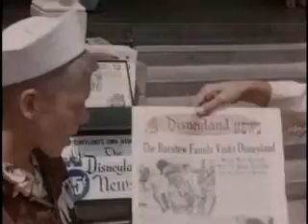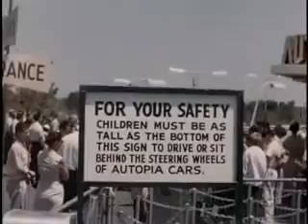Disneyland Dream Winners pt3